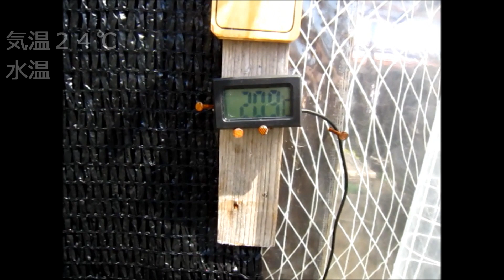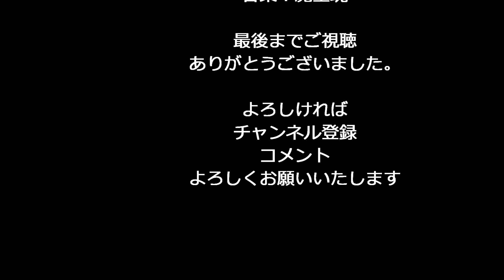[KTROAD] 強制的に卵を採ろう,水槽お掃除